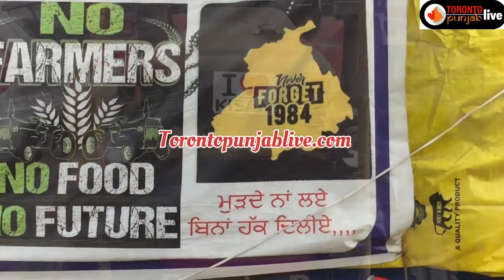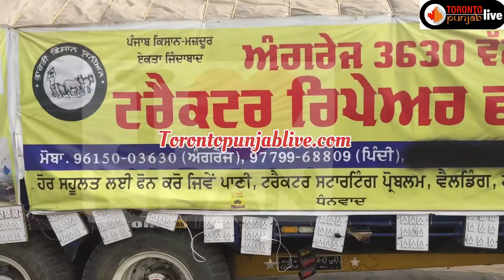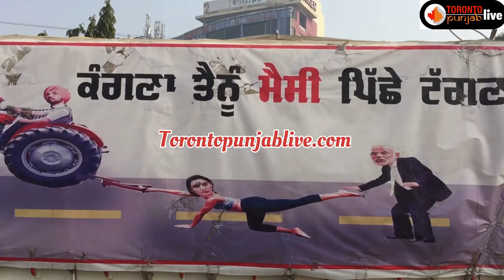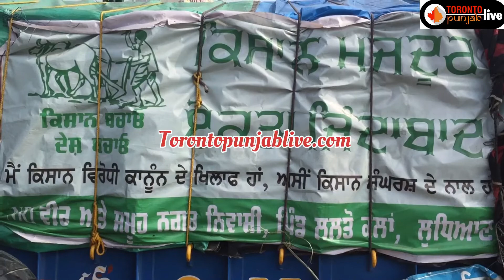Singhu Border Delhi Kisan Andolan